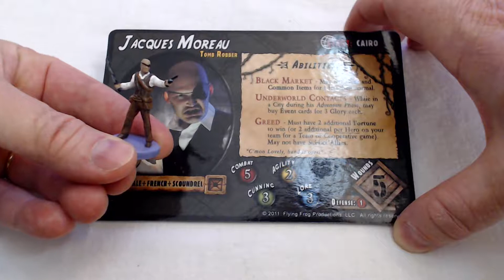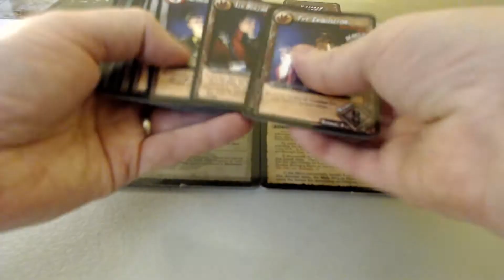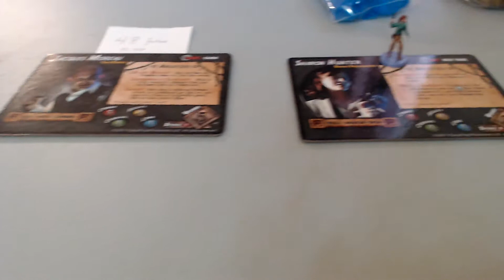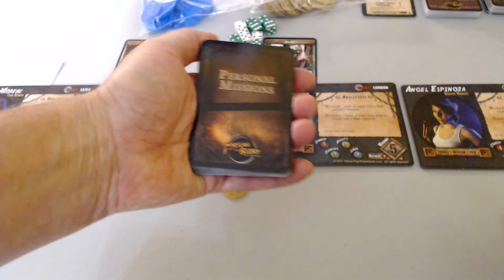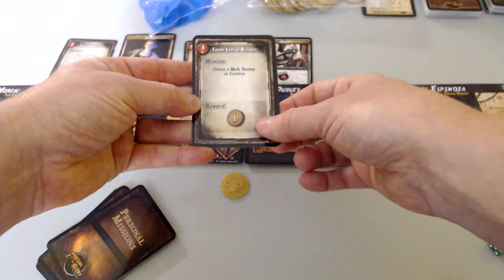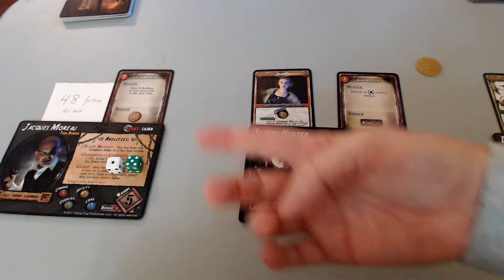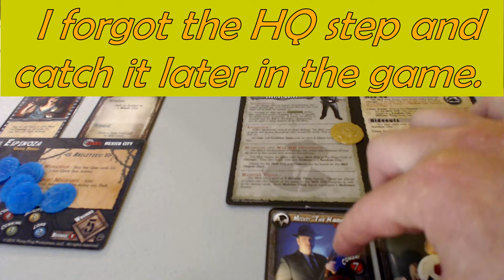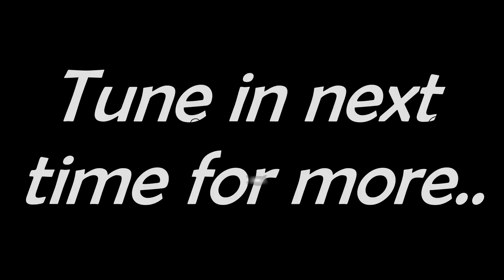F&G Mob Game1A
Mob organization with 4 heroes.  Introducing the heroes, set up, and first turn.

                        track 2 of official game soundtrack.
Hero music:  Maze of Caves
                        track 3 of official game soundtrack.